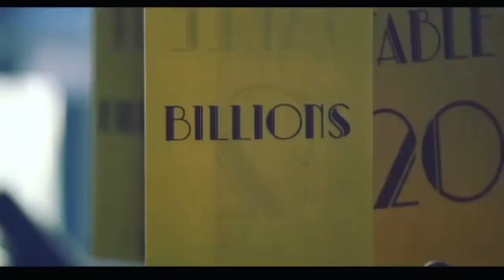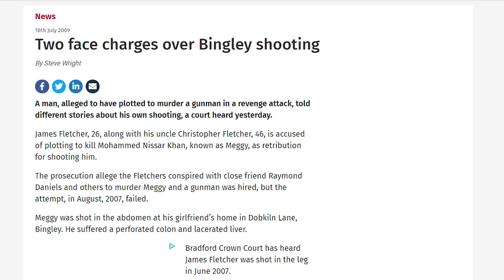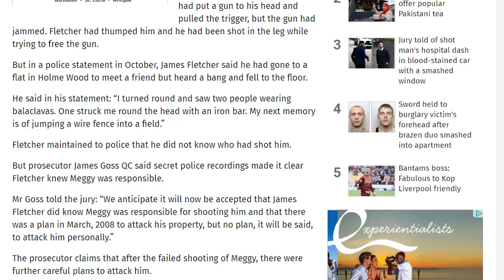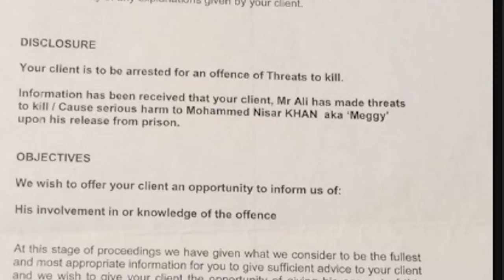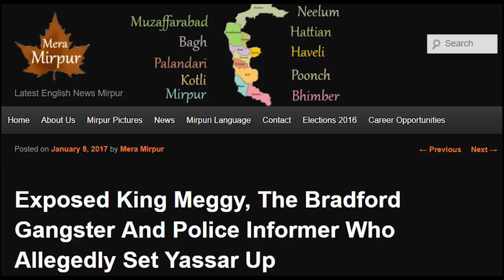Meggy Khan (Part 3) The Secret Tapes (ScarcityOriginal)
After the murder of Amriz Major Iqbal on October the 3rd in Bradford 2018 just a day after Major returned from Dubai
on Sandford road, police now want Meggy and Tony Grant for the murder and attempt murder of his friend Mr Ahmed
Khan, known as Meggy, was apprehended in Chester Street, Oldham,
In April 2019 they went on trial .
And a massive part of the prosecution was the secret
_tapes police recorded of their every visitor in prison .

In this part we journey through the reasons behind the downfall of Meggy Khan and also delve into past attempt on his life in the story of the Fletcher Brothers who had meggy shot in 2009 in retaliation for attempt murder of one of the brothers.

And the notorious situation between meggy and iflaq khan revealed and the website Meramurpur false information and bias reporting